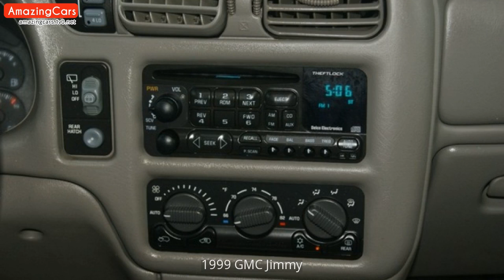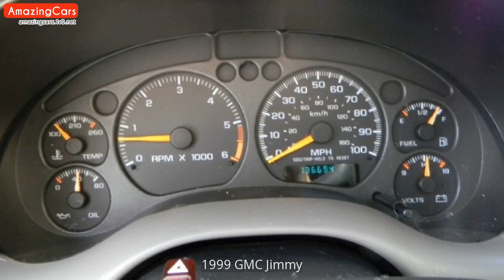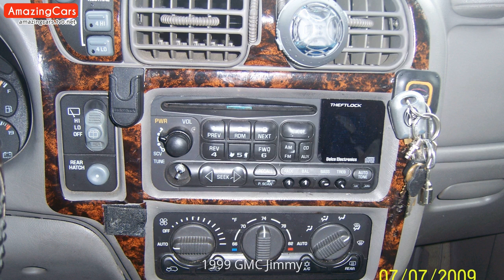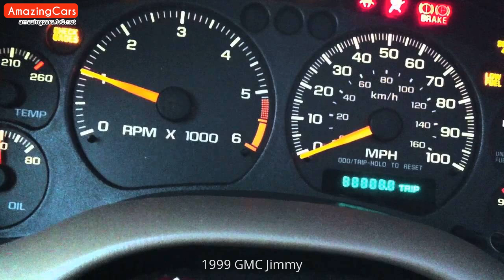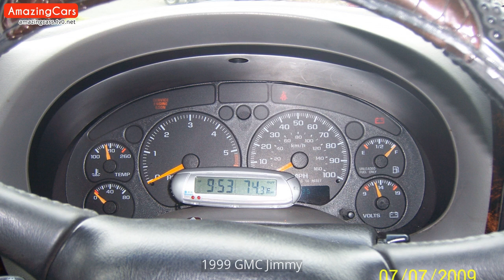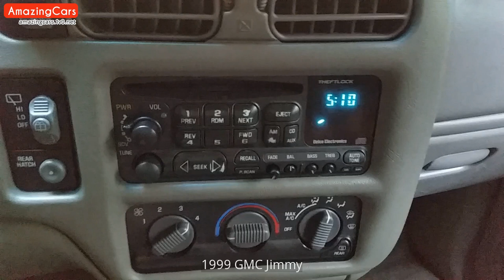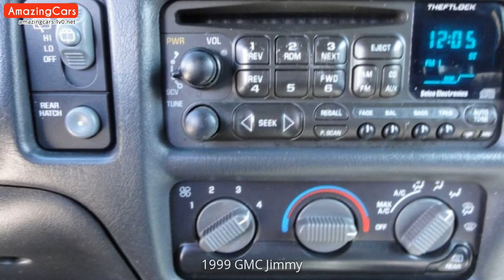1999 GMC Jimmy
1999 GMC Jimmy Pictures.
1999 GMC Jimmy tuning.